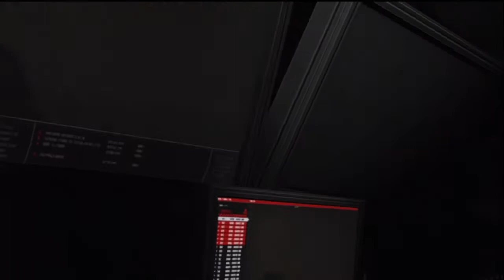Zagrajmy w Lost Planet 3 "Przeszukiwanie starej bazy Nevecu" #12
Zagrajmy w Lost Planet 3 czy jak kto woli Lets play LostPlanet 3.W Lost Planet 3 powracamy do korzeni serii, aby poznać historię pojawienia się ludzi na E.D.N. III (gra rozgrywa się przed wydarzeniami z Lost Planet: Extreme Condition). Tym razem nie wcielamy się w żołnierza lub wojownika, a „zwykłego" pilota Jima, który wyrusza na ten świat w poszukiwaniu pieniędzy. Lokalna baza kolonizacyjna Coronis pilnie potrzebuje energii termicznej, więc Jim i inni najemnicy muszą podjąć się zbadania niebezpiecznych terenów. Większość z nich jest zamieszkała przez Akridy -- lokalne potwory o ogromnych rozmiarach.